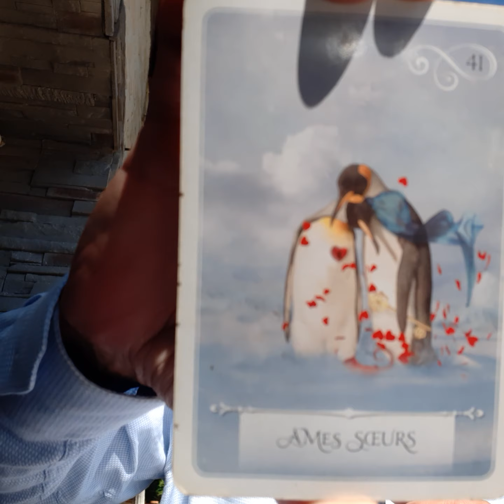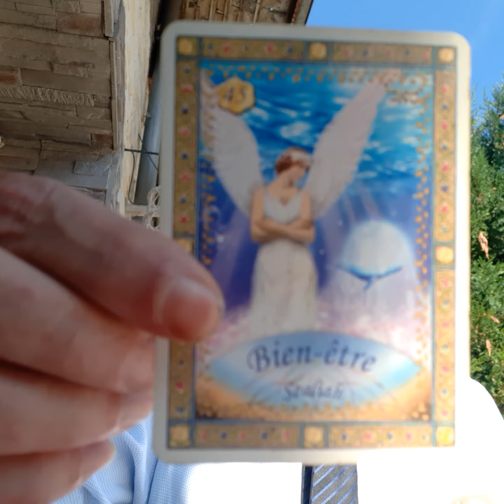Perspectives sur notre Relation avec le Créateur (Source) et sur l'Argent (l'Abondance) 💕🎶☀️